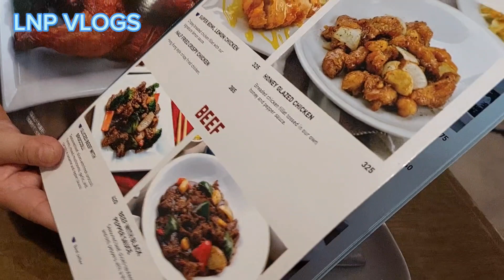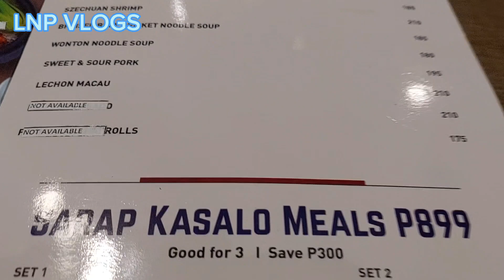SUPER BOWL EASTWOOD CITY|TIKMAN NATEN ANG FOOD DITO MGA KA LNP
Kain tayo dito sa super bowl eastwood city libis and bonding narin ng family